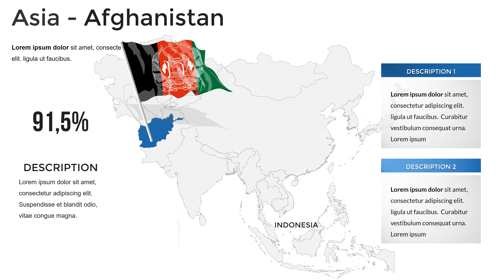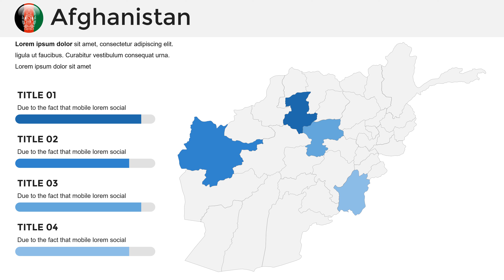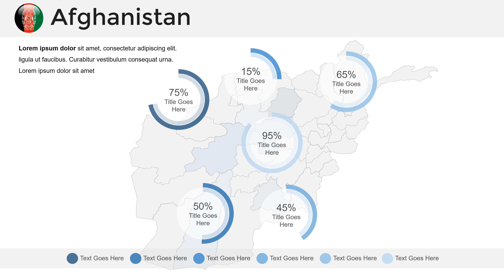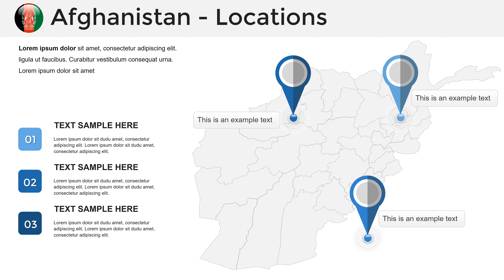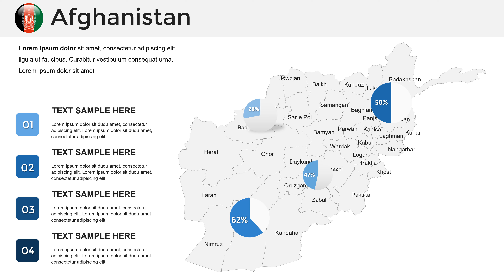Afghanistan Map Template: Afghanistan PowerPoint maps for presentation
Afghanistan PowerPoint maps - a reduced generalized image of Afghanistan on a plane, made with the help of symbols, in a certain projection and scale.